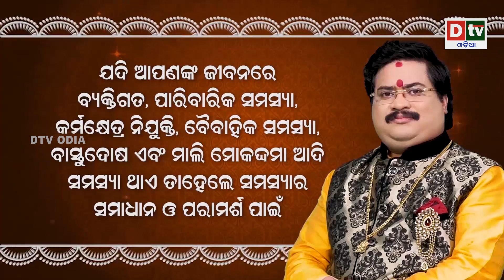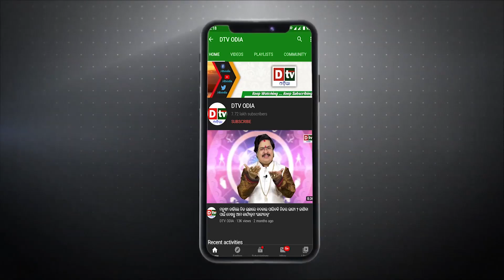ତୁମେ ଜଗନ୍ନାଥ ତୁମେ ପରମବ୍ରହ୍ମ - EP 62 | ଗରିବଙ୍କ ବନ୍ଧୁ କାଳିଆ ବନ୍ଧୁ | Jay Jagannath | Dtv Odia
Lord Jagannath is a Hindu deity worshipped in the Indian state of Odisha, as well as other parts of South Asia. He is considered a form of Vishnu, the supreme god in Hinduism, and is worshipped in the form of a wooden idol at the Jagannath Temple in Puri. According to legend, Lord Jagannath was originally worshipped as a tribal deity by the indigenous people of Odisha, but was later embraced by Hinduism and became a major deity. The temple at Puri is a major pilgrimage site for Hindus, and the annual Rath Yatra, or "Chariot Festival," in which the idols of Lord Jagannath and his siblings are paraded through the streets, is a major event in the region.

jay jagannath
jagannath katha
jagannath mahima
lord jagannath story
shree jagannath
shree jagannath yatra
lord jagannath story in odia
jagannath tume param brahma
jagannath kahani
jai jagannath
jagannatha tume parambramha
jagannath tume parambramha
tume rama tume narayan
jagannatha tume param brahma
jagannatha thume param brahma
tume param brahma
arabinda muduli jagannath bhajan
tume rama tume sayma
jagannath status